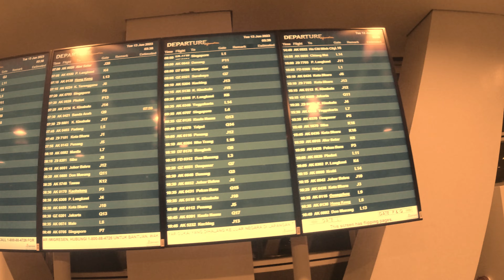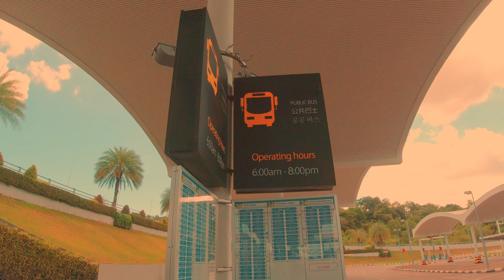Kuala Lumpur to Brunei Travel Guide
Ready to explore Brunei from Kuala Lumpur? In this travel guide, we'll show you the best way to get from Kuala Lumpur to Brunei, as well as the top attractions and activities to enjoy in Brunei. Let's make your travel desires a reality!